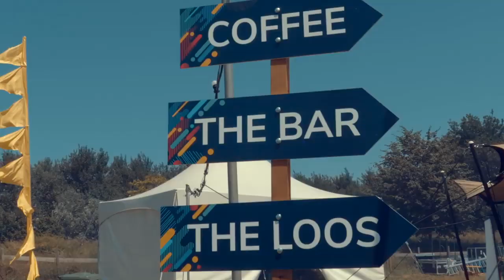The Box That Rox - Mobile Karaoke & Video Live Room - K in the Park